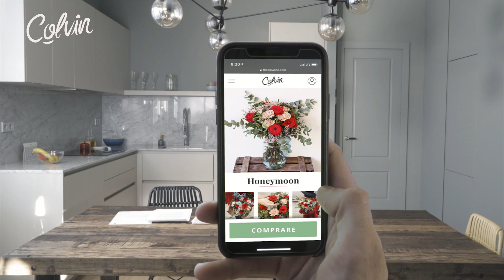Colvin | San Valentín 2019 IT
Invia il bouquet che preferisci dove e quando vuoi.